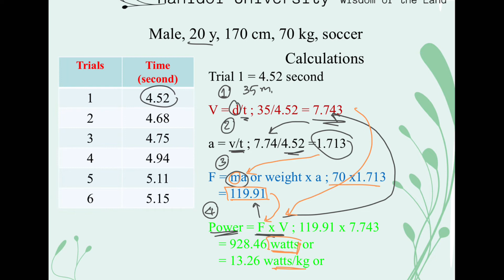พี่สอนน้อง วิชาทดสอบสมรรถภาพ Mid-term 1/2564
ภายใต้โครงการพี่สอนน้อง วิทยาลัยวิทยาศาสตร์และเทคโนโลยีการกีฬา มหาวิทยาลัยมหิดล

ติวเข้มฉบับเร่งรัดก่อนสอบ
ถามเพิ่มเติม Line : beautychoompoo

🌈 ขอให้ทุกคนโชคดี เก็บ A กันทุกคน มีสมาธิกับการสอบจ้า